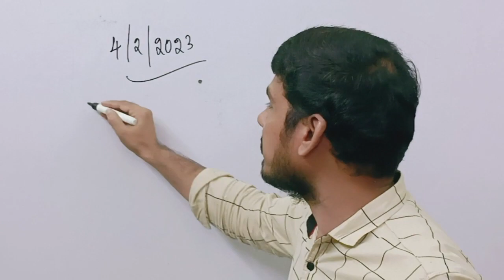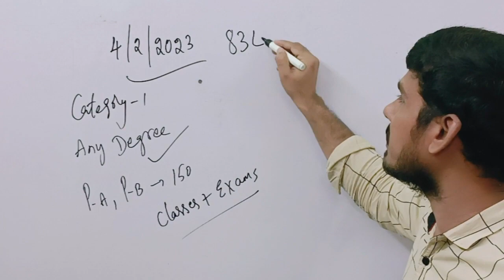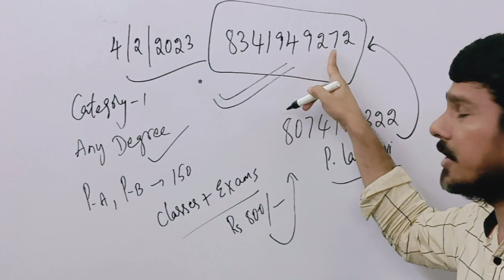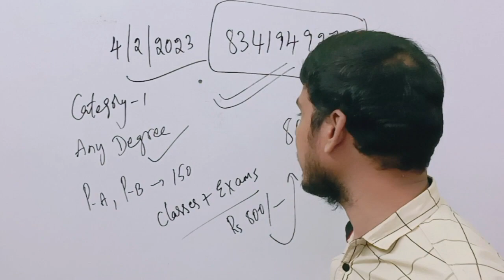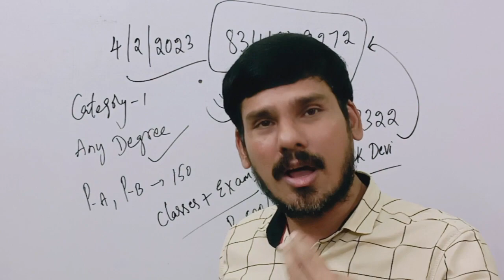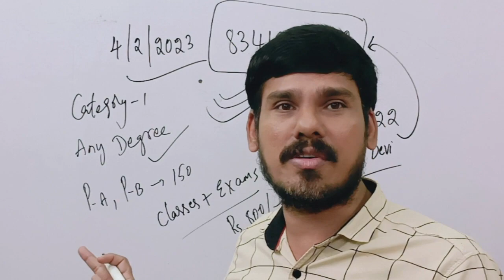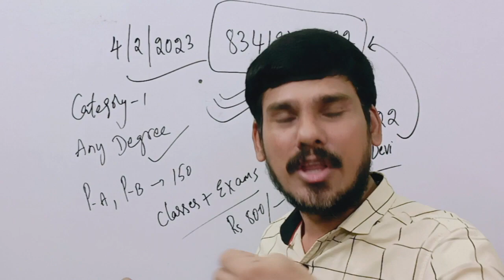నోటిఫికేషన్ ఇంకో వారంలో? సచివాలయం PREPARATION PLANNING | కోచింగ్ వెళ్ళలేదా? NO PROBLEM